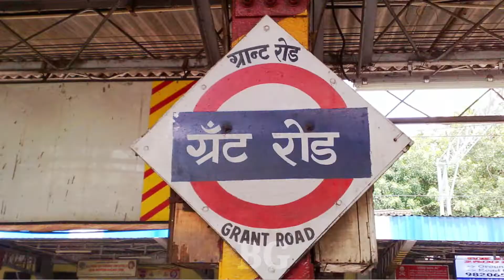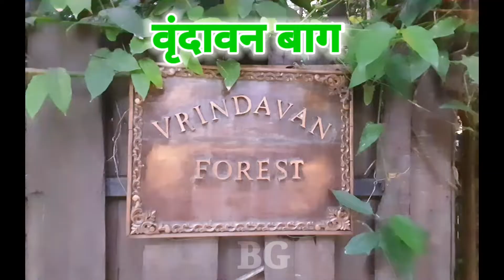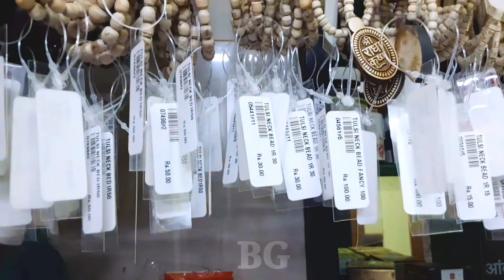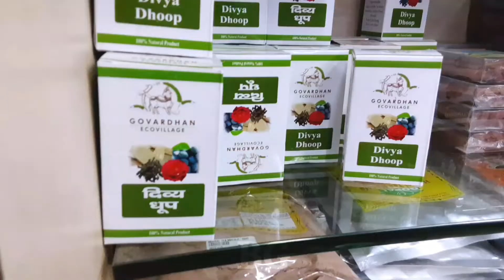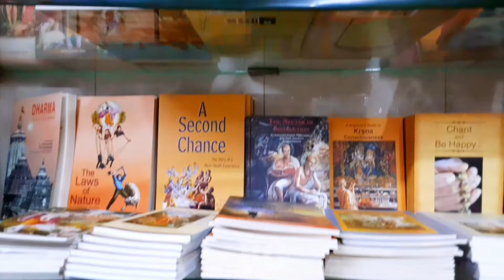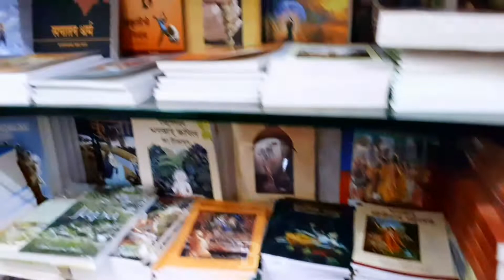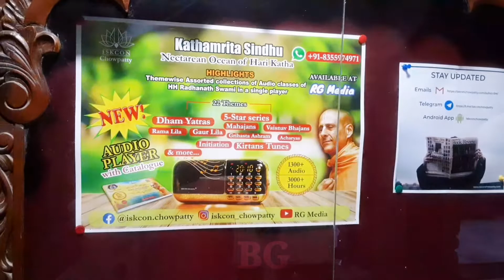श्री श्री राधागोपिनाथ दर्शन मुंबई || Shri Shri Radha Gopinath Darshan Mumbai